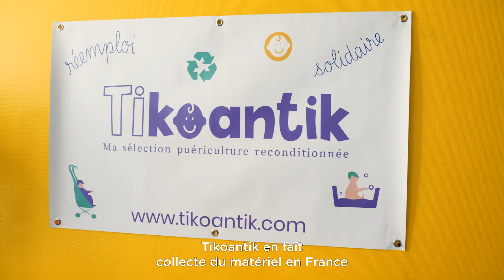Tikoantik : Une seconde vie au matériel de puériculture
Tikoantik, basé à Lorient, offre une seconde vie au matériel de puériculture en le reconditionnant. Le matériel est vérifié par des professionnels de la petite enfance avant d’être vendu et le nettoyage est réalisé par des personnes porteuses de handicap travaillant au sein d’un ESAT. Le concept est simple : les futurs parents discutent de leurs besoins et achètent en ligne sur le site de Tikoantik, qui livre les produits chez eux. Ce projet émerge en 2021, porté par un groupe de parents intéressés par l’économie circulaire.